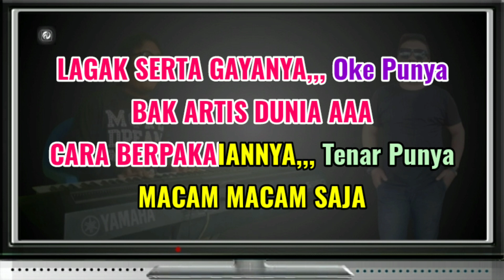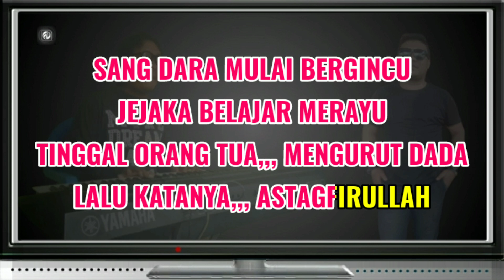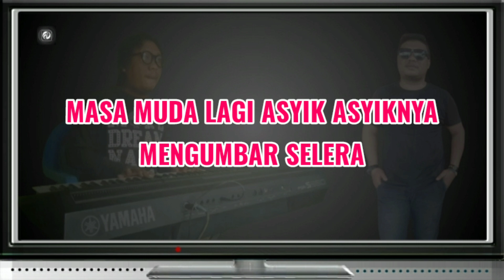ASTAGFIRULLAH KARAOKE NADA WANITA - ABIEM NGESTI | MUSIK KEYBOARD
ASTAGFIRULLAH

Penyanyi - Abiem Ngesti
Ciptaan - Wiwien Ngesti
Versi - Musik Keyboard
Nada Dasar - C Kres Minor ( Wanita / Cewek )

LIRIK LAGU

Masa muda lagi asyik-asyiknya
Mengumbar selera

Lagak serta gayanya (oke punya)
Bak artis dunia-a-a-a
Cara berpakaiannya (tenar punya)
Macam-macam saja-a-a-a

Apa kata orang dia tak peduli
Aduh, cuek saja

Mengumbar selera

Sang dara mulai bergincu
Jejaka belajar merayu
Tinggal orang tua mengurut dada
Lalu katanya (astaghfirullah)

Remaja jangan kau terlena
Orang muda jangan hura-hura
Terbuang waktumu dengan percuma
Alamaaak ... (astaghfirullah)
tags;

Amin...